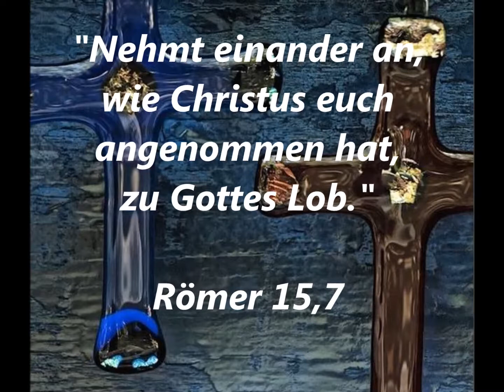Nehmt einander an... Videofassung vom 11. Januar 2015